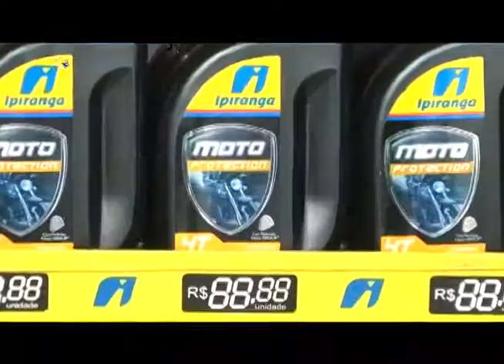Z3 MOTOS PROMOÇÕES DE ANIVERSÁRIO